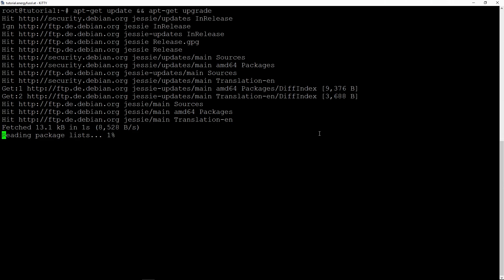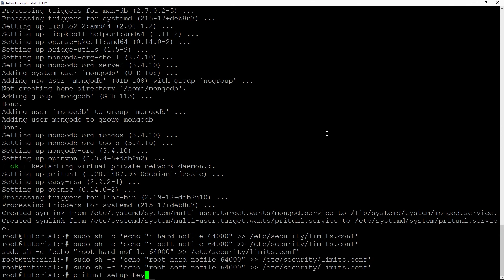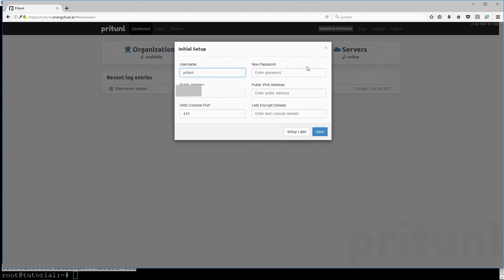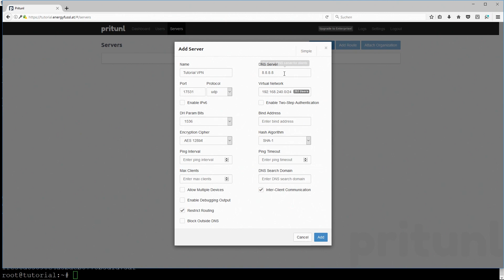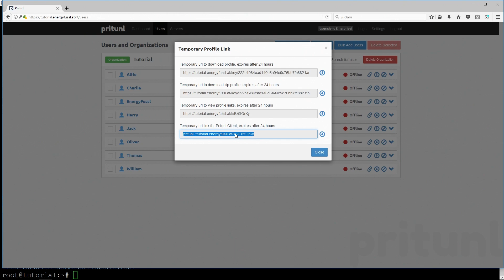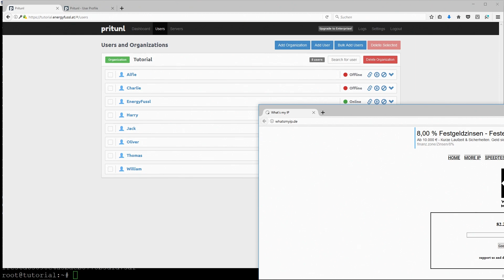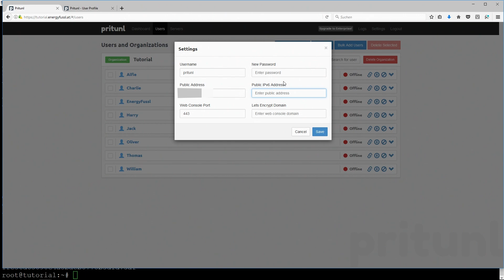Install Pritunl | Linux Tutorial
Bei Problemen könnt ihr gerne einen Kommentar da lassen.